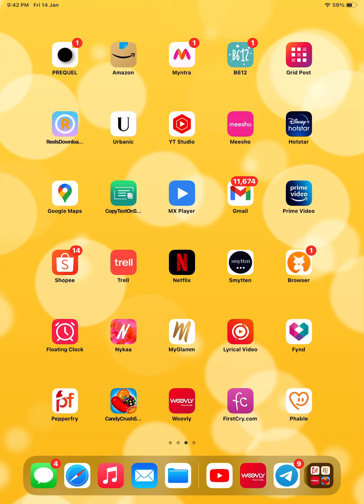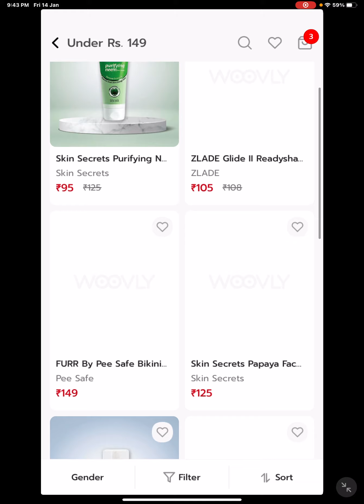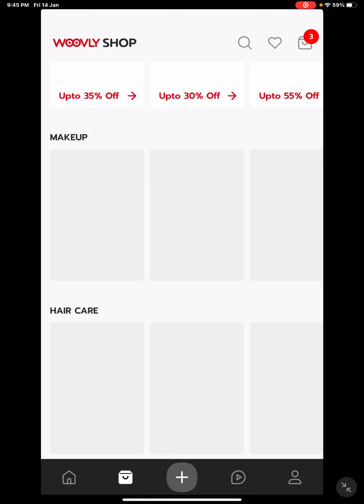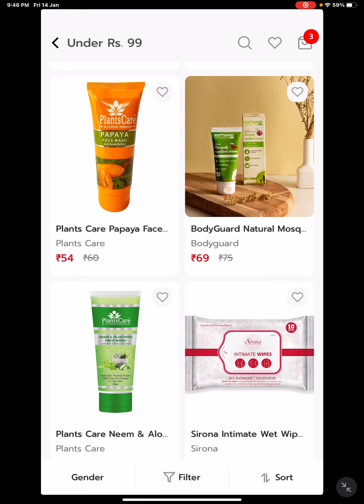Woovly loot / under ₹ ￼99 / Woovly loot / fancy lotus